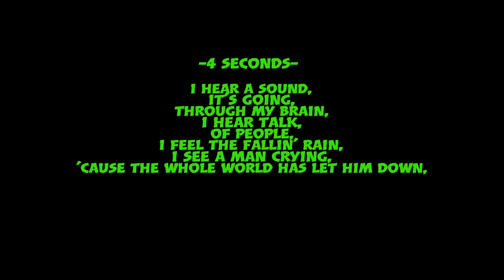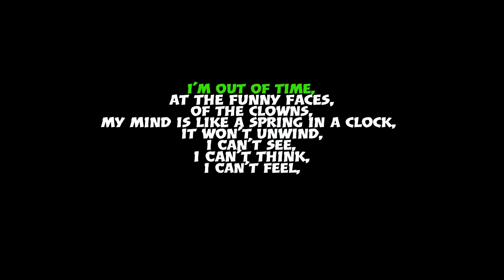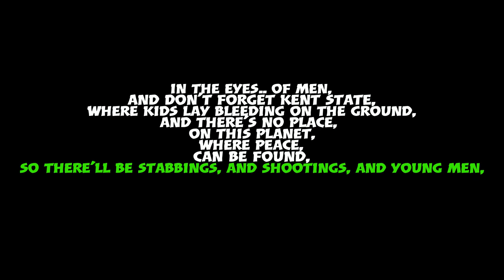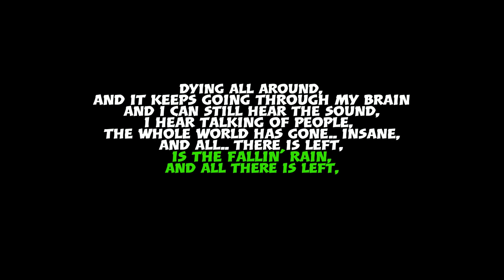Link Wray - Fallin' Rain - Lyric Video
Made with Sharefactory on Ps4.